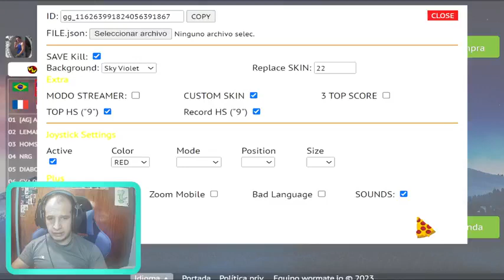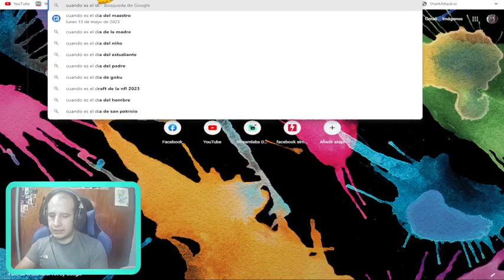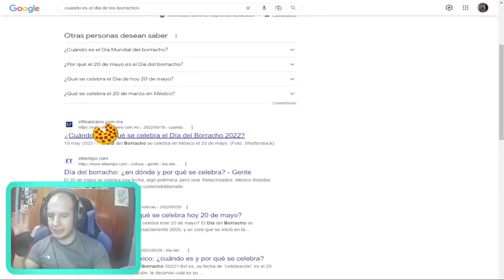[Aldo Blue Live] Lunes de Incognito 🕵🏻‍♀️.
Lunes de Incognito 🕵🏻‍♀️..